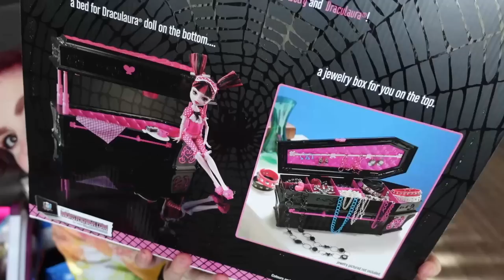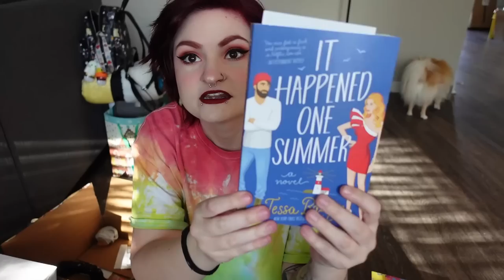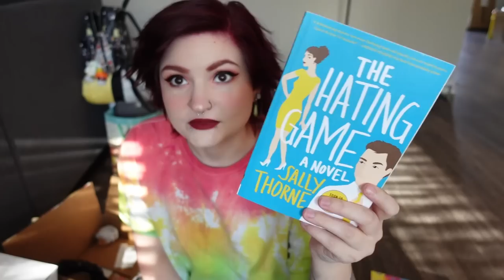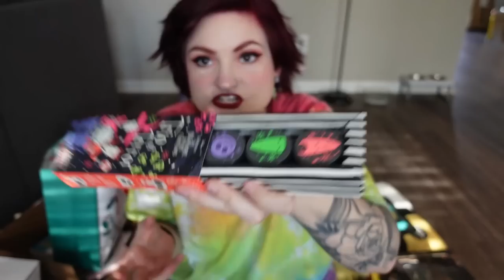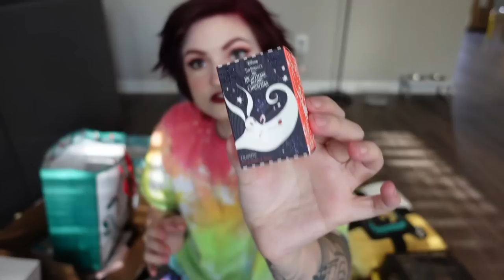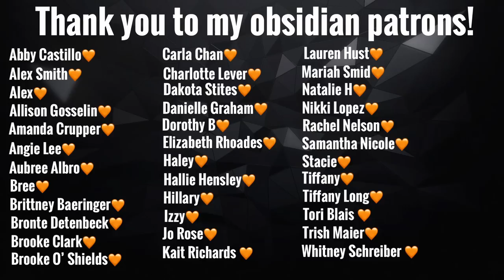WHAT I GOT FOR CHRISTMAS 2021🎁❤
★Follow me★

❤︎ETSY SHOP❤︎